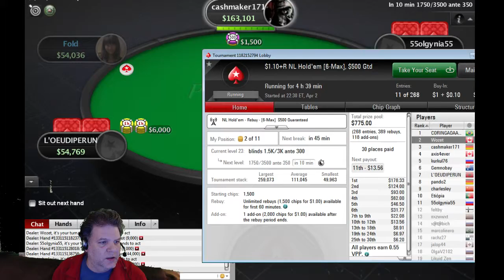Almost final table